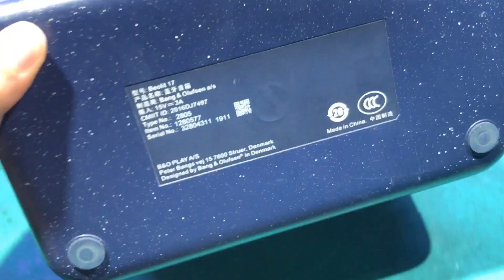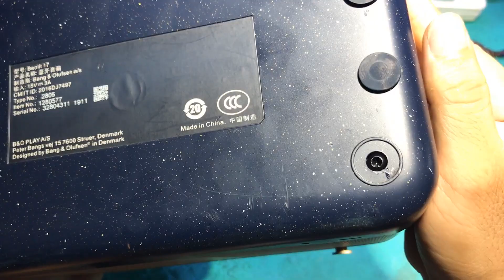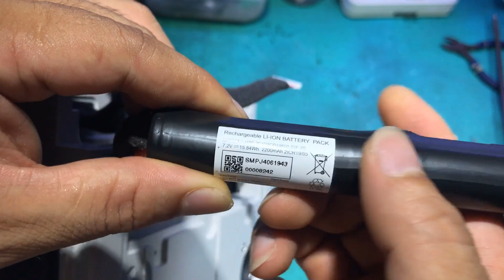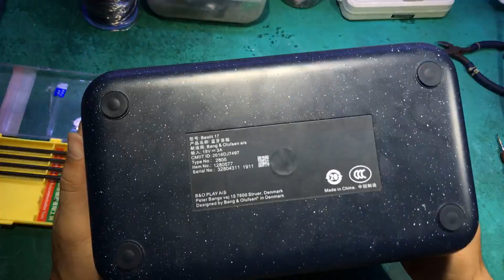Discover what's inside the B&O Beolit 17 speaker/Repair And Rework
- B&O Play's portable Bluetooth speaker lineup gets an update with the Beolit 17. At $499, the Beolit 17 is more powerful than its predecessor, the Beolit 15, yet it costs $100 less. From a design standpoint, B&O Play succeeds once again—the Beolit 17 is easy to operate and retains the simple, refined aesthetic of its predecessor. Sonically, it delivers a strong audio experience, and you can even adjust the EQ to your taste using the free B&O Play app. It is a bass-forward system, so audio purists may not be enamored, but it brings the lows with balance.